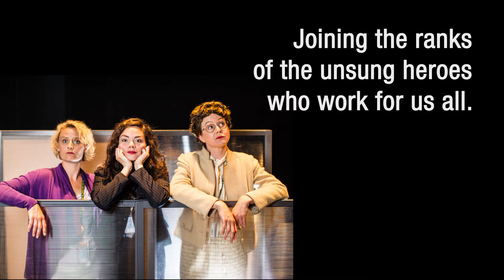The Public Servant - March 13 - April 3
Written by Jennifer Brewin, Haley McGee, Sarah McVie and Amy Rutherford
Directed by Jennifer Brewin
Starring Amy Keating, Sarah McVie and Amy Rutherford
Produced by Common Boots Theatre (formerly known as Theatre Columbus) in association with Nightwood Theatre

A laugh-out-loud comedy about heroic dedication in the workplace. Based on interviews with dozens of civil servants, the play navigates the fuzzy divide between personal need and public good.